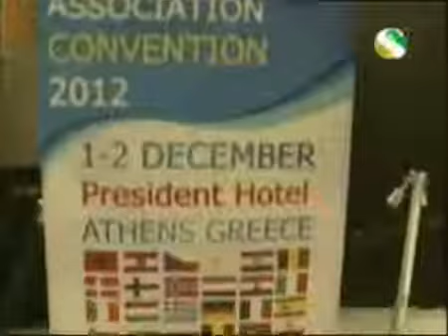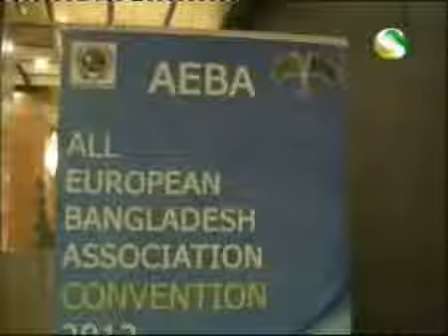AEBA News in Greece.by jewel